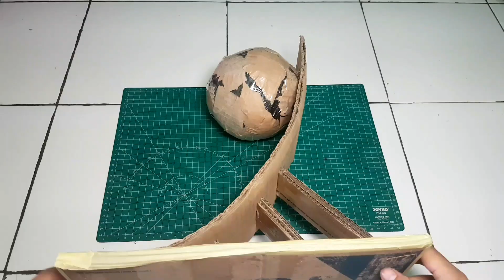DUBAI D'OR | Globe Soccer Awards ~ how to make dubai d'or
Assalamualaikum

Selamat datang di channel mds handmade,kali ini saya membuat globe soccer award atau yang biasa disebut dengan sebutan dubai d'or

 Alat dan bahan :
-Kardus
-plastik / kantong kresek
-Solatip
-Kertas hermes
-Lem tembak
-Cat semprot
-Pulpen
-Penggaris
-Cutter
-Gunting

Terima kasih